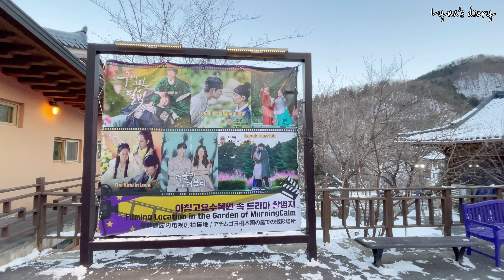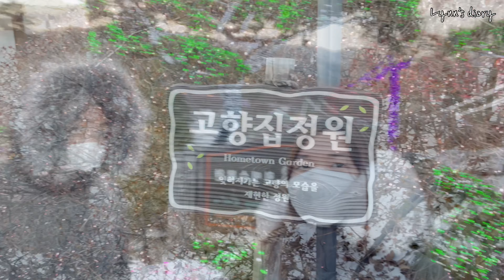💡eng]Gapyeong vlogl Lễ hội ánh sáng mùa đông ở Hàn có gì thú vị?//가평 오색별빛정원전 산책 2021// Lynn's diary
Một trong những lễ hội mùa Đông không nên bỏ lỡ ở Hàn đó chính là lễ hội ánh sáng ở Gapyeong. Khi đến đây mọi người có thể bị choáng ngợp bởi hàng ngàn ánh đèn led nhiều màu sắc với hình thù đa dạng. Một điểm cộng nữa là mùa khác trong năm cũng có nét đẹp riêng của nó~ Mình hy vọng mọi người sẽ thích video này :)

📍 오색별빛정원전 2021
The garden of Morning Calm (아침고요수목원)
Địa chỉ/ Address: 경기도 가평군 상면 수목원로 432// 432 Sumogwon-ro, Sang-myeon, Gapyeong-gun, Gyeonggi-do

⏰Thời gian/ Operation time: 11:00 ~ 21:00
🎊Thời gian lễ hội/Festival time: 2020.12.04 ~ 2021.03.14

🎟 Lưu ý: Trong thời gian dịch thì mọi người phải đặt vé trên trang web chính thức trước khi đến / You should book ticket before visiting

Please press CC button (Right lower position, marked with "CC") to see English subtitle ( ´ ▽ ` )ﾉ

Mình rất vui nếu có thể kết nối với mọi người qua kênh youtube này. Nếu có gì thắc mắc, mọi người để lại bình luận bên dưới cho mình biết nha
I am absolutely delighted to be able to connect with everyone through my channel. If any, don't hesitate to comment in below（╹◡╹）♡

Hãy trở thành bạn mình nha/ Let's be friends

Video này không được tài trợ bởi bất kì nhãn hàng nào/This video is not sponsored

© Bản quyền thuộc về Lynn’s diary (_ _).｡o○
© Copyright by Lynn’s diary ☞ Do not Reup